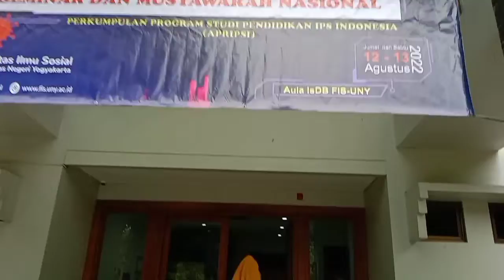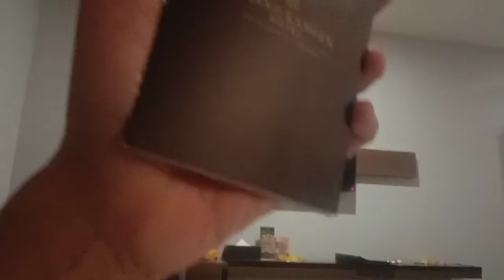Semnas Dan Munas Asosiasi Perkumpulan Prodi IPS se Indonesia (APRIPSI) di UNY